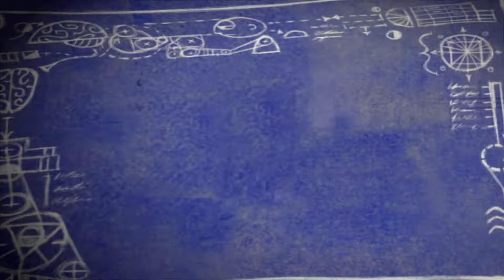The Sad Tale of Coach Oleander - Psychonauts | Part 8 - Let's Play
In this part, we 100% finish up Sasha's Shooting Gallery and Basic Braining, and complete some plot along the brain tumbler stage advancing the time to night!